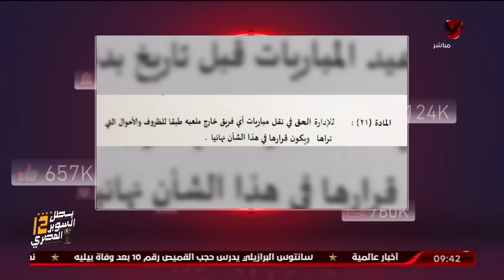الحلقة الكاملة - الأهلي خط احمر مع أحمد أسامة ومحمد فارس | بتاريخ 31-12-2022